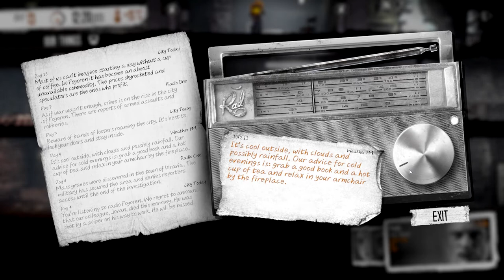[CZ] Dr.Z hraje... This War of Mine 10 - Další přepadení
Dr.Z se pokouší s několika lidmi přežít válku ve starém domě. Podaří se mu udržet všechny na živu? To se ukáže ve hře This War of Mine.